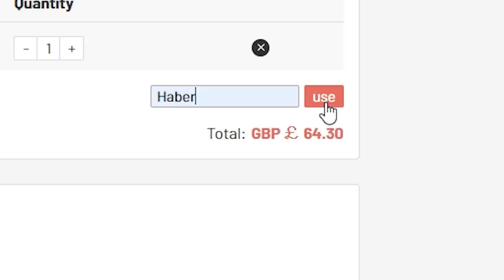THIS IS WHAT I GOT IN 24,000 FIFA POINTS FOR FUT BIRTHDAY TEAM 2! FIFA21 ULTIMATE TEAM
Fifa 21, Ultimate team, FUT Birthday, Team 2, Insane, Pack Opening, FUT Birthday in a pack, Packs, SBC